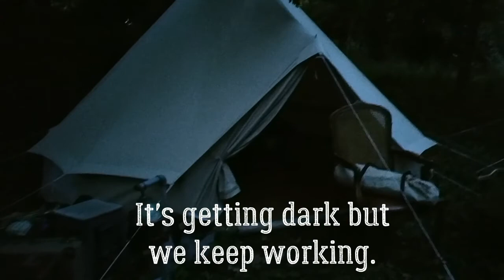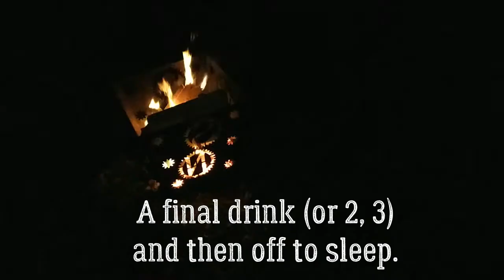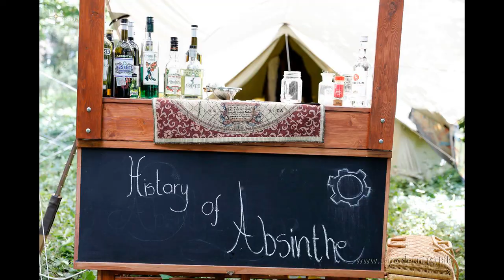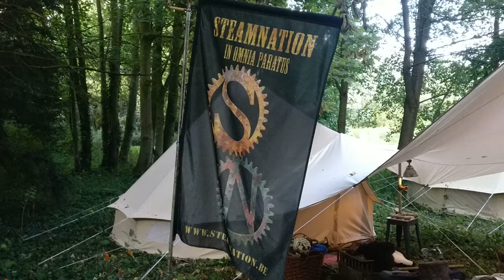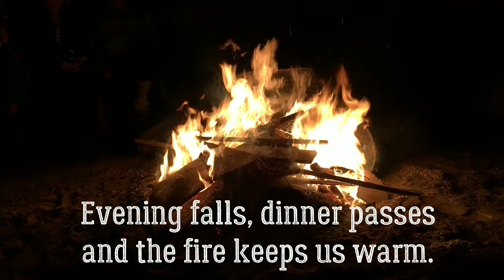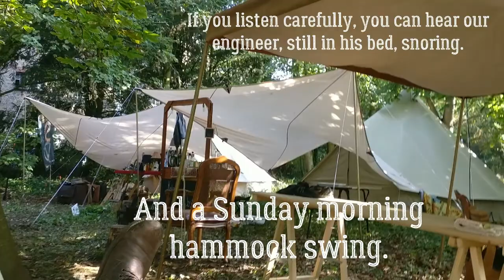Steampunk@steambrewery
A Steamnation camp at the old Feys steambrewery.